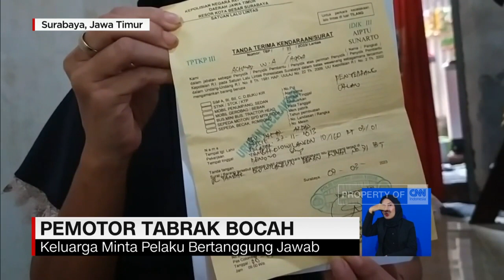Pemotor Tabrak Mobil Yang Pecah Ban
Seorang pengendara sepeda motor menderita luka, akibat menabrak mobil yang mengalami pecan ban, di Pulogadung, Jakarta Timur.

Di Surabaya, seorang bocah kelas 3 SD terekam CCTV ditabrak pengendara sepeda motor. Bukannya menolong, pelaku justru melarikan diri.